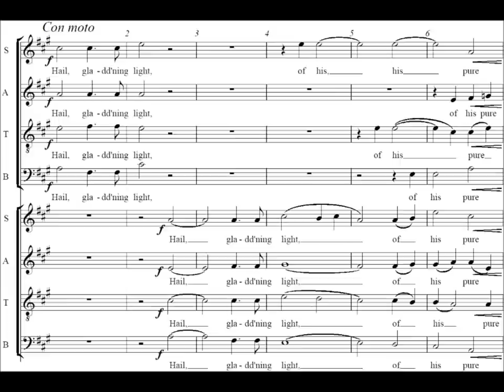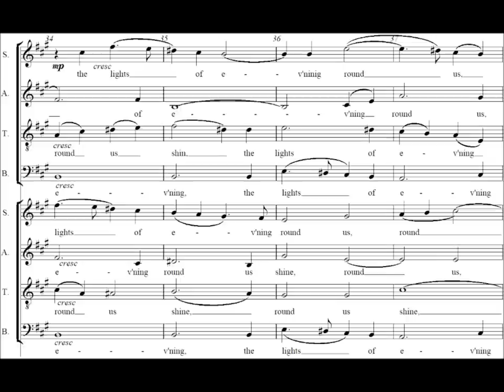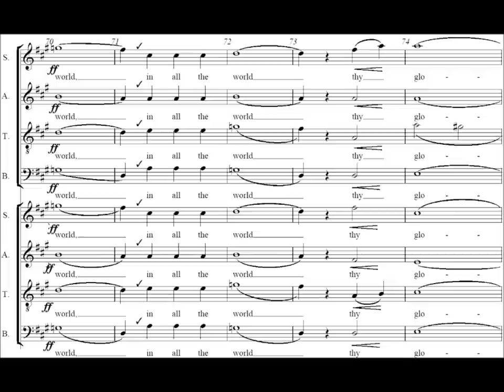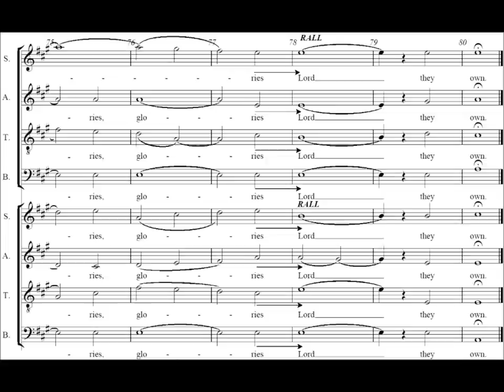Hail Gladdening Light - Wood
Charles Wood's Hail Gladdening Light. Sung by the Sixteen